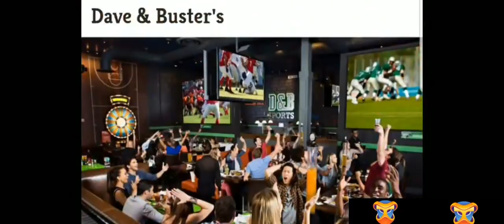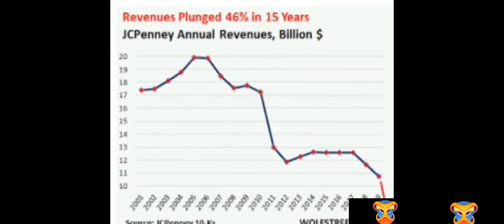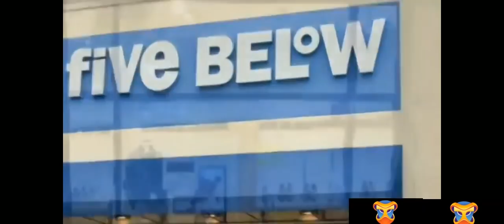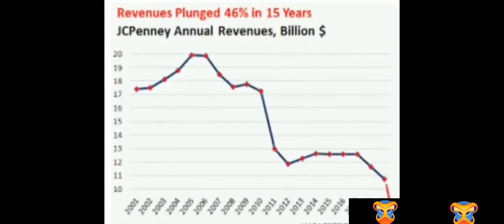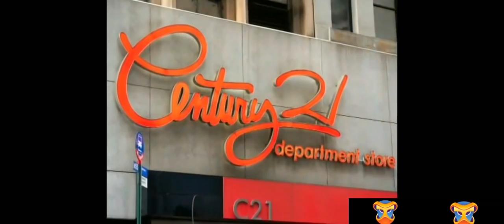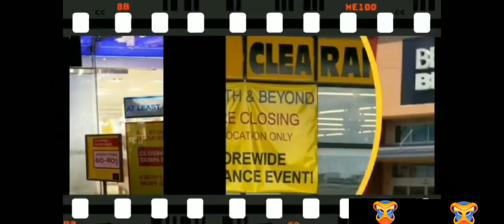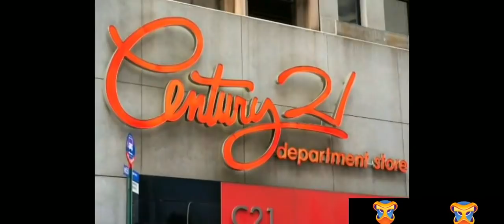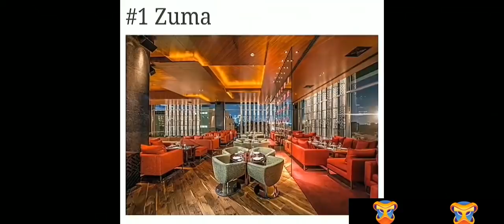food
how sometimes good things happen to those who wait.

Africa restaurants near you is the best answer for large amounts of food starting at $5 !.

This past 2020, the coronavirus pandemic has brought personal and financial challenges to the restaurant industry.

 Stores are doing well in America and inside the malls.
Some have closed forever due to non-payment of morgages.

African restaurants were not affected at all and remain open.

Remember, Hebrews 11:1 faith is the assurance of things hoped for, the conviction of things not seen.